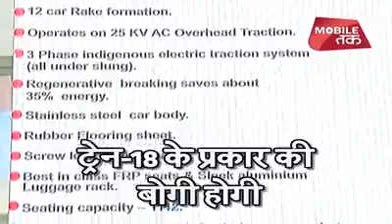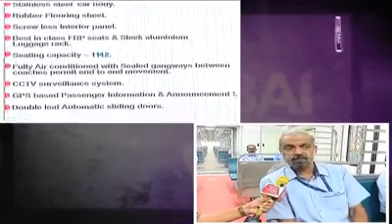मुंबईकरों के लिए नए साल का तोहफा - मिलेगी ट्रेन-18 जैसी एसी लोकल ट्रेन